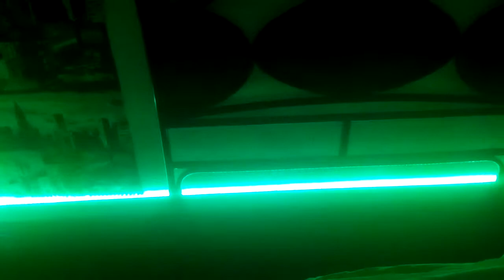Deal extreme dx.com led multicolor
ZnDiy-BRY Z-020 60W 600lm 300-SMD 5050 LED RGB Light Strip w/ Controller (DC 12V / EU Plug)
ower 60W
Rated Voltage DC 12V
Emitter Type 5050 SMD LED
Total Emitters 300
Color BIN RGB
Wavelength 630~700nm (red) / 490~450nm (blue) / 490~560nm (green)
Theoretical Luminous 600lumens
Actual Luminous 400~600lumens
Plug Specifications EU Plug (2-Round-Pin Plug)
Other Features
Other Features Waterproof: IP65; Application area: Commercial space, home space, etc
Dimensions & Weight